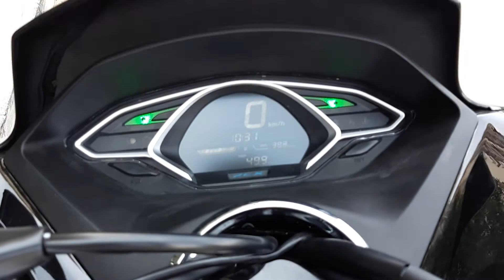#02| The New 2018 Honda PCX 150 | Black | The First Smartest Technology